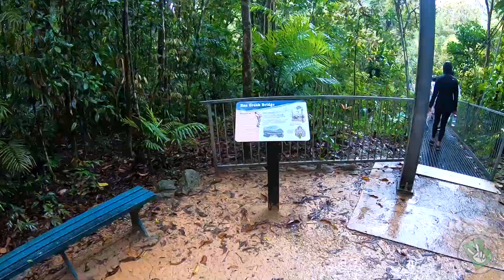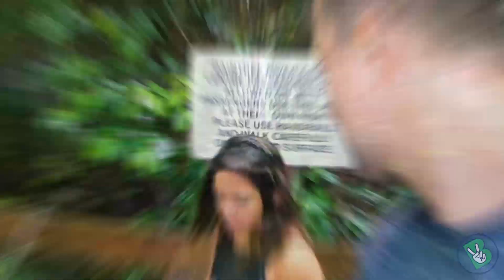Tour em Daintree Rainforest - Cairns, Australia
O Daintree é o lugar para mergulhar na natureza e se desconectar do mundo moderno. É um ambiente selvagem, que te faz emergir na vegetação exuberante. Apesar de sua natureza áspera e intocada, o Daintree é facilmente acessível em um dia de viagem. É possível com guia caminhar pela floresta em trilhas e passarelas de madeira, além de descidas de tirolesas.

É o local onde dois Patrimônios Mundiais da UNESCO se encontram - a Floresta Tropical  e a Grande Barreira de Corais. A floresta cai direto para a costa, com apenas uma fina faixa de areia separando-a da água azul clara.

E acessar parte da barreira dos corais é simples, com ótimos lugares para snorkeling nos recifes, como fizemos no nosso mergulho que mostramos nesse vídeo! 👇🏻